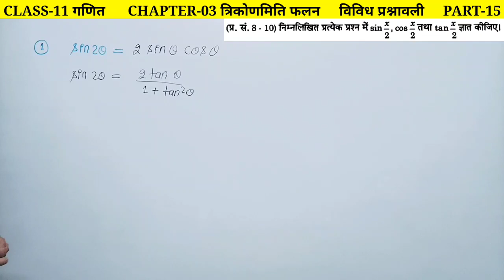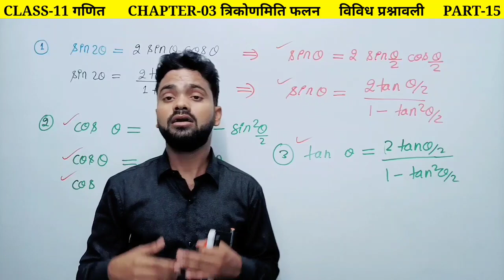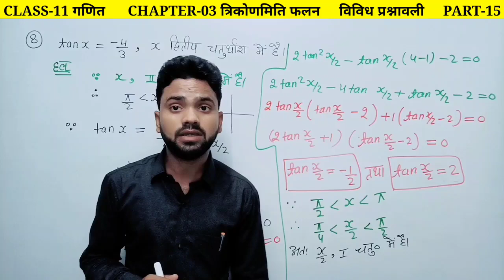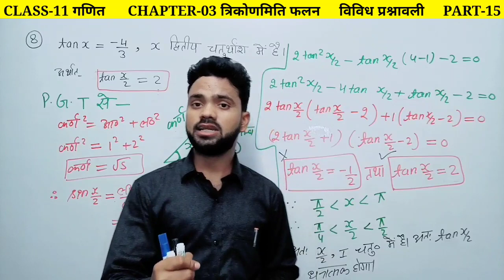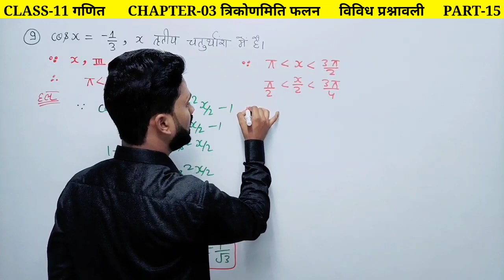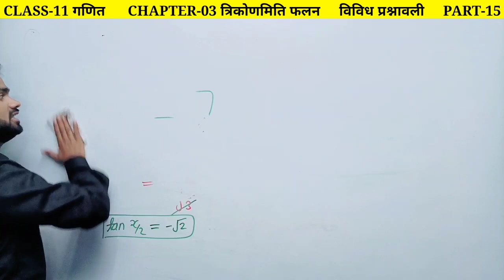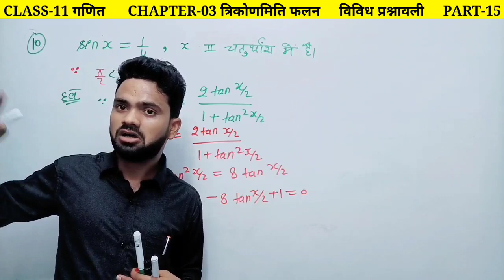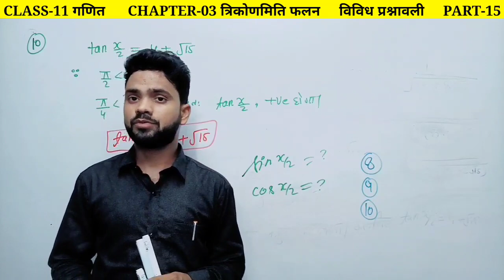विविध प्रश्नावली || Class-11 गणित || Part-16 || Chapter-03 त्रिकोणमिति फलन || important question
Use Code- ''GURUJILIVE'' for unlock the Free Special Class..👍🎯👍

विविध प्रश्नावली-
यह वीडियो उन सभी विद्यार्थियों के लिए महत्वपूर्ण है जो कक्षा 11 के साथ-साथ JEE एग्जाम की तैयारी कर रहे हैं।

CONCEPT of the chapter
Class 11 Maths by gyanoday ke guru ji